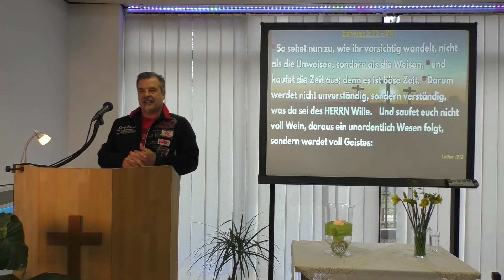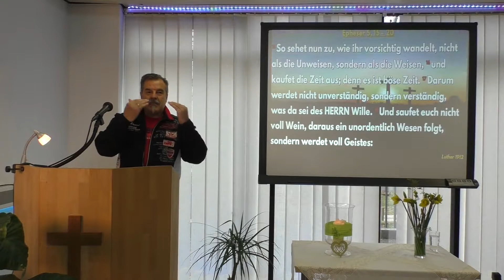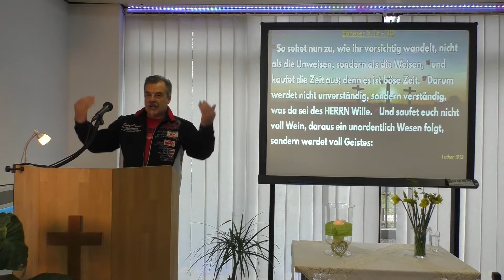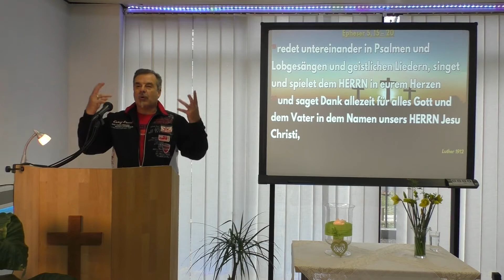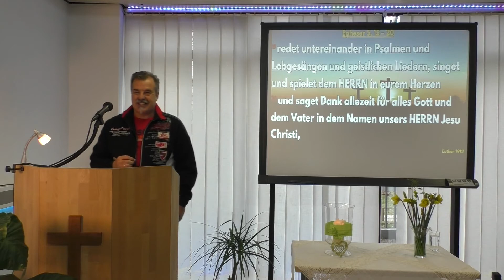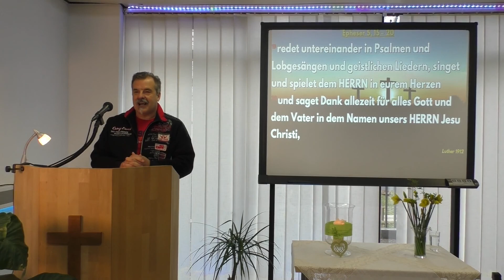Lobpreis und Anbetung macht dein Herz froh! (Impulse der Hoffnung - Teil 267 - Ferdi Schmitt)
Untertitel: Lebt als Kinder des Lichtes!

Epheser 5.8-20 (das Leben im Licht)

Epheser 5
Hoffnung für Alle
Leben im Licht
1 Ihr seid Gottes geliebte Kinder, daher sollt ihr in allem seinem Vorbild folgen.
2 Geht liebevoll miteinander um, so wie auch Christus euch seine Liebe erwiesen hat. Aus Liebe hat er sein Leben für uns gegeben, und dies war für Gott wie ein wohlriechendes Opfer, an dem er Freude hat.
3 Ihr gehört nun zu Gott. Da passt es selbstverständlich nicht mehr, sich sexuell unmoralisch zu verhalten, ausschweifend zu leben oder alles haben zu wollen. Über so etwas sollt ihr nicht einmal reden!
4 Genauso wenig ist Platz für Beleidigungen, Sticheleien oder zweideutiges Gerede. Vielmehr sollt ihr Gott danken und ihn loben.
5 Denn eins ist klar: Wer ein sexuell unmoralisches, schamloses Leben führt, für den ist kein Platz in dem Reich, in dem Gott und Christus herrschen. Das gilt auch für alle, die habgierig sind; denn Habgier ist nichts anderes als Götzendienst.
6 Lasst euch von niemandem verführen, der euch durch sein leeres Geschwätz einreden will, dass dies alles harmlos sei. Gerade mit einem solchen Verhalten ziehen die Menschen, die Gott nicht gehorchen wollen, seinen Zorn auf sich.
7 Darum macht mit solchen Leuten nicht gemeinsame Sache!
8 Früher habt auch ihr in Dunkelheit gelebt; aber heute ist das anders: Weil ihr mit dem Herrn verbunden seid, seid ihr im Licht. Darum lebt nun auch wie Menschen, die zum Licht gehören![1]
9 Ein solches Leben führt zu aufrichtiger Güte, Gerechtigkeit und Wahrheit.
10 Prüft in allem, was ihr tut, ob es Gott gefällt.
11 Lasst euch auf keine finsteren Machenschaften ein, die keine gute Frucht hervorbringen, im Gegenteil: Helft, sie aufzudecken.
12 Denn was manche im Verborgenen treiben, ist so abscheulich, dass man nicht einmal davon reden soll.
13 Doch wenn durch euch das Licht Gottes auf diese Dinge fällt, werden sie erst richtig sichtbar.
14 Was Gott ans Licht bringt, wird hell. Deshalb heißt es auch: »Erwache aus deinem Schlaf! Erhebe dich von den Toten! Und Christus wird dein Licht sein.«
15 Achtet also genau darauf, wie ihr lebt: nicht wie unwissende, sondern wie weise Menschen.
16 Nutzt die Zeit, so gut ihr könnt, denn wir leben in einer schlimmen Zeit.
17 Seid nicht verbohrt; sondern begreift, was der Herr von euch will!
18 Betrinkt euch nicht; das führt nur zu einem ausschweifenden Leben. Lasst euch vielmehr von Gottes Geist erfüllen.
19 Ermutigt einander durch Psalmen, Lobgesänge und Lieder, wie sie euch Gottes Geist schenkt. Singt für den Herrn und jubelt aus vollem Herzen!
20 Im Namen unseres Herrn Jesus Christus dankt Gott, dem Vater, zu jeder Zeit und für alles!

Gott sucht Anbeter, die Ihn mehr wollen als alles andere!
Wir sind alle dazu berufen Anbeter zu sein, das ist höher als alle anderen Berufungen!

Es gibt eine Gefahr in der Anbetung:
Heute ist oft Musik und Lautstärke (Sound) im Mittelpunkt der Anbetung!
Das Mittel (die Musik) stellt das Objekt (Gott) der Anbetung in den Schatten!

Anbetung muss wahr und echt sein!
Anbetung die Gott gefällt, hat viel mit der rechten Lehre und viel mit Gefühlen zu tun!
Darum, gebrauche Herz und Verstand!